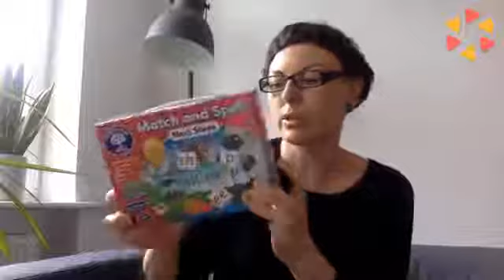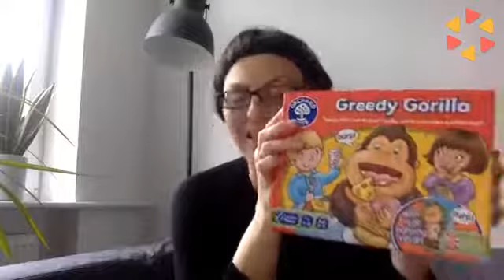Jak uczyć się angielskiego z dziećmi w domu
Nasz domowy sposób na naukę angielskiego!